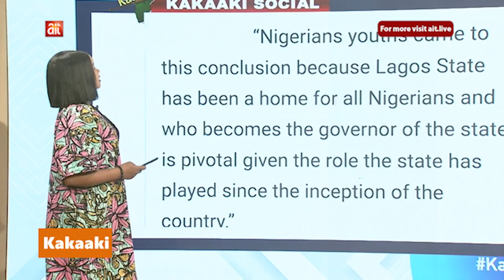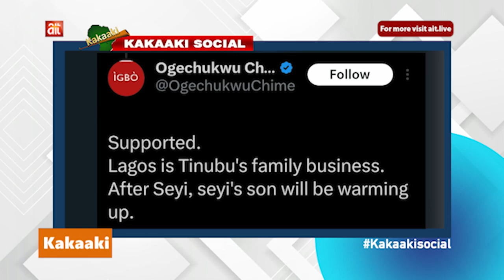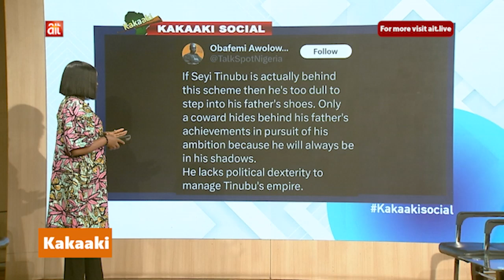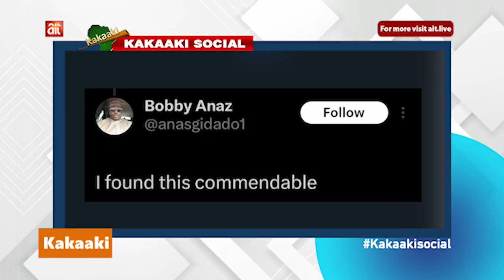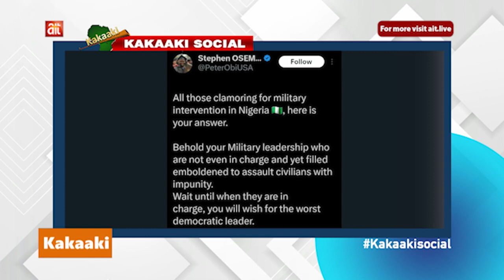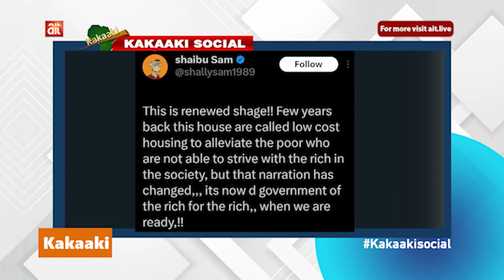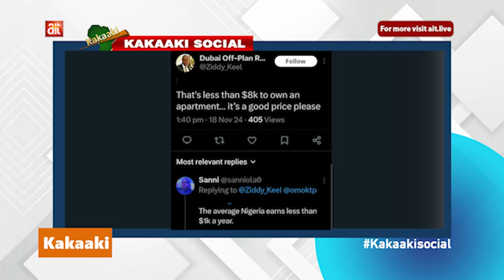Kakaaki Social: Youth leaders endorse Seyi Tinubu for Lagos governor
Youth leaders endorse Seyi Tinubu for Lagos governor || Ali Ndume wants Ifeanyi Ubah’s widow to replace  husband at Senate || Nigerian Army Major General assaults couple for overtaking soldier's vehicle

ThisNaija is your #1 Nigeria news video blog, providing you with all the latest Nigeria news videos you need to stay up to date with. From politics to entertainment, viral videos and breaking news stories, we’re delivering all you need to know about Nigeria straight to your social feeds. We Nigeria first.